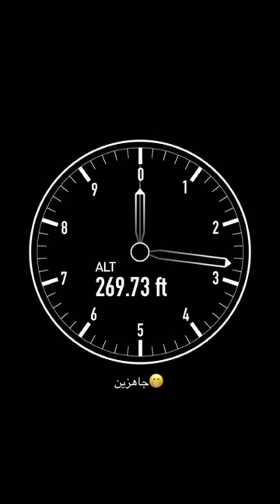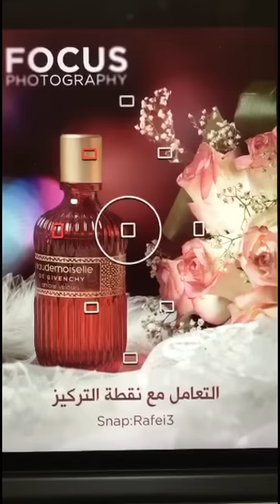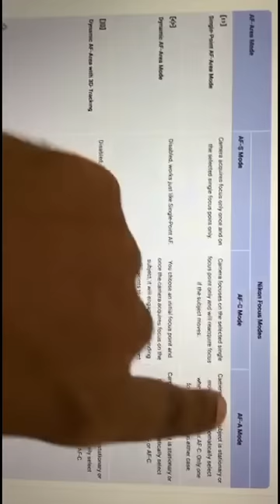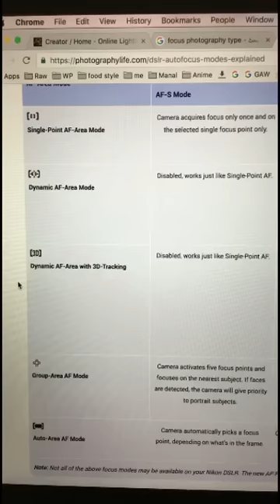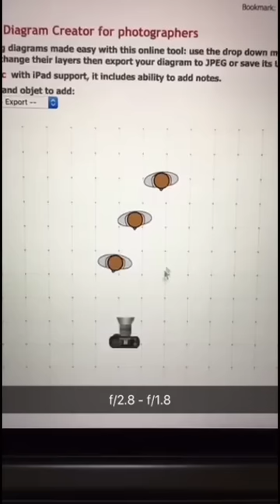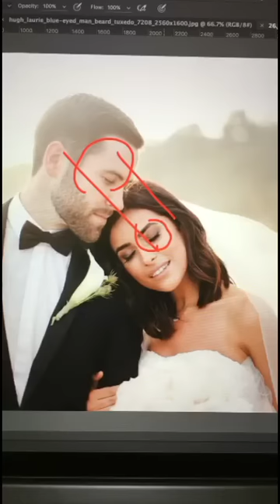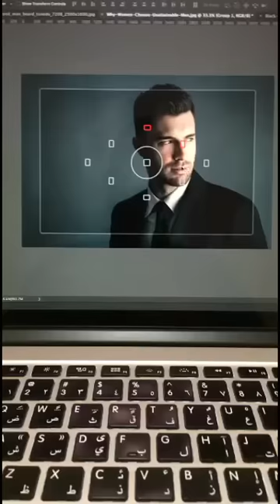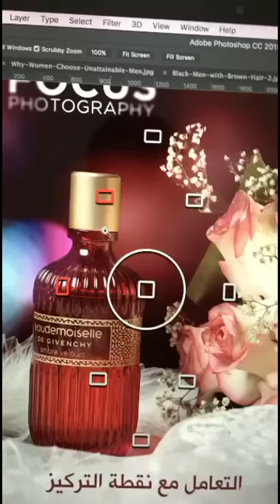Snap: التعامل مع نقطة التركيز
Snapshat: Rafei3